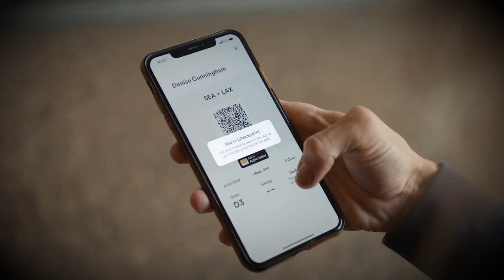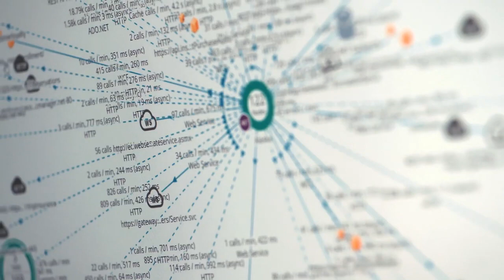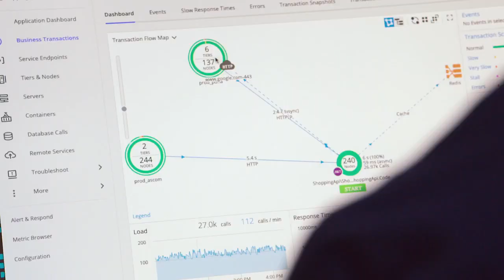How Our E-commerce Team Uses Innovation to Create a Remarkable Guest Experience